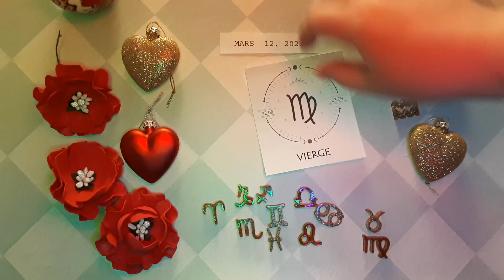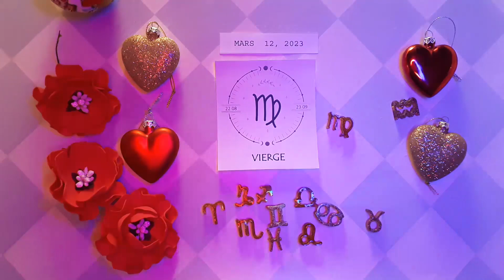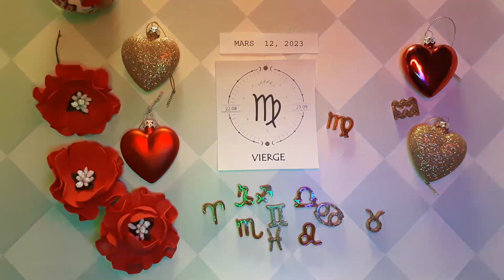❤️ Horoscope Vierge pour aujourd'hui 12 Mars 2023 ♍ horoscope du tarot quotidien Vierge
Horoscope de la Vierge Aujourd'hui 12 mars 2023,
Horoscope quotidien Vierge 12 mars 2023,
Horoscope Vierge 12 mars 2023,
Attraction du Zodiaque chanel Vierge 12 mars 2023,

horoscope d'amour mensuel Vierge
Attraction du Zodiaque
Horoscope de l"amour unique de la Vierge 2023
Horoscope de l'amour de la Vierge aujourd'hui demain
Horoscope de relation Vierge horoscope d'amour Vierge aujourd'hui oracle
La Vierge aime la vie aujourd'hui
Horoscope de l'amour Vierge 2023
Horoscope quotidien de la Vierge
Horoscope d'amour Vierge Vierge aujourd'hui
Horoscope de l"amour Vierge 2023 pour célibataires
Horoscope de l'amour Vierge mars 2023
Horoscope d"amour unique Vierge aujourd"hui
Attraction du Zodiaque
Horoscope d'amour vierge hebdomadaire
Horoscope amour vierge prokerala
Horoscope de la Vierge amour 2023
Horoscope de la Vierge aujourd'hui
Horoscope des relations avec la Vierge
Horoscope Vierge demain amour
Horoscope Vierge demain carrière
Horoscope de la Vierge demain astroved
Horoscope de la Vierge demain astroyogi
Horoscope de la Vierge demain prokerala
Horoscope de la Vierge la semaine prochaine
Vierge après-demain
Tarot de la Vierge demain
Attraction du Zodiaque
Vierge demain astrostyle
Horoscope de la Vierge
Horoscope de la Vierge mensuel

horoscope quotidien,
Horoscope,
lecture de tarot,
horoscope du jour vierge 12 mars 2023,
horoscope quotidien vierge,
lecture de la Vierge,
tarot quotidien vierge,
horoscope quotidien de la vierge aujourd'hui,
lecture quotidienne du tarot de la viege aujourd'hui,
horoscope des finances quotidiennes de la vierge,
vierge mars 2023,
vierge 12 mars 2023,
chanceux,
aimer,
tarot gratuit,
horoscope pour la vierge d'aujourd'hui,
horoscope du jour vierge,
vierge tous les jours,
horoscope vierge pour aujourd'hui,
vierge aujourd'hui,
Vierge,